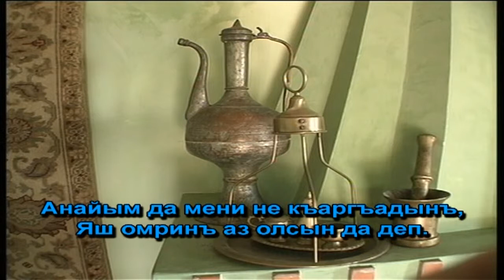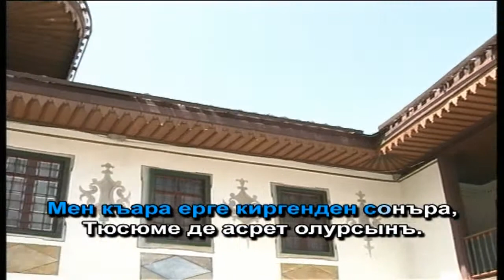ЭРВИН ЛЕНАРА БАДЕМ ТЕРЕК